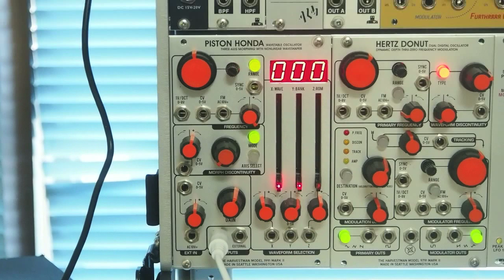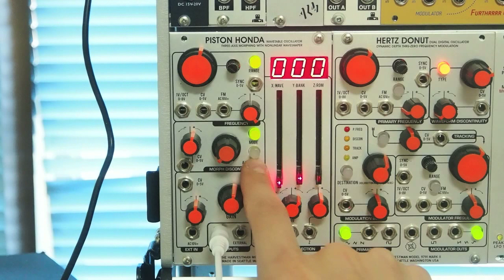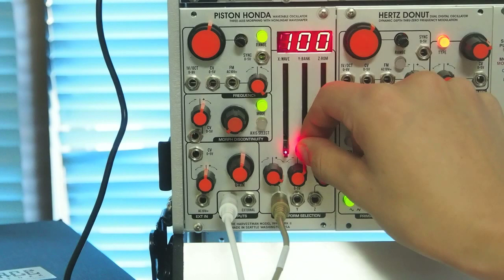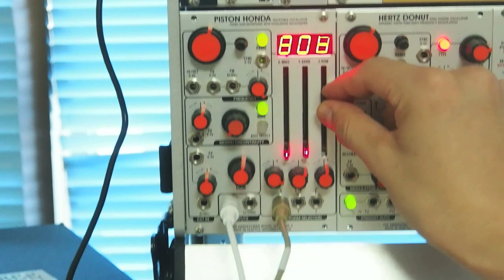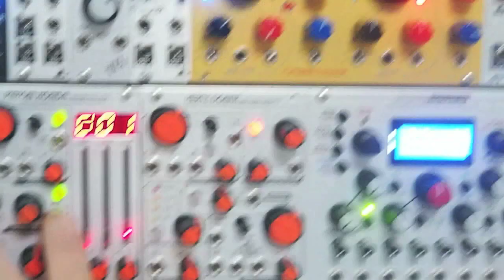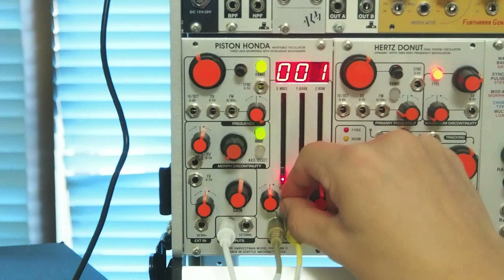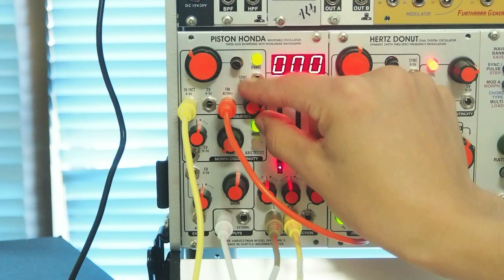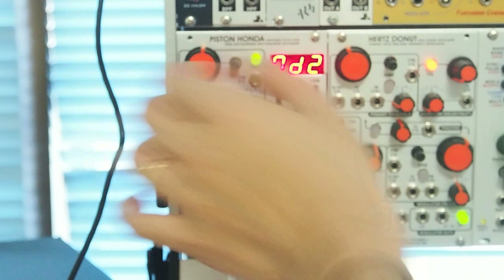The Harvestman Piston Honda Mk II Internal Sound - Clock Face Modular Store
Tutorial video with Japanese captions.

The Harvestman Piston Honda Mk IIのウェーブテーブルサウンドのデモです。字幕つき。

前半はPiston Hondaそのものの音、後半はMake Noise Optomixを通してパーカッシブなシーケンスでデモをしています。